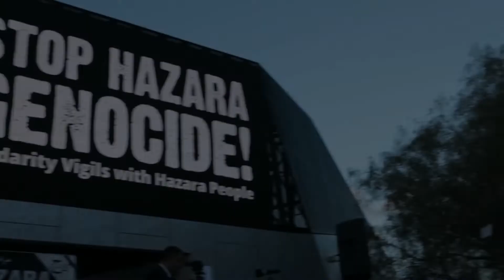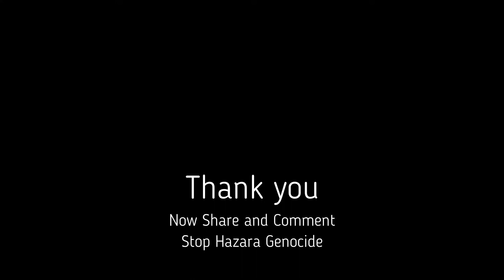Australian Hazara Calls to Action: STOP Hazara Genocide in Afghanistan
In this video, we're addressing the Hazara people's urgent call for action to stop their genocide in Afghanistan.

As the world watches in horror, the Hazara people in Afghanistan are being targeted and killed at an unprecedented rate. This Hazara genocide is happening right now, and we need to do something to stop it.

We need to mobilise and demand the world leaders and UN to stop the genocide and protect the Hazara people. We need to speak out and demand that the international community take action to stop the Hazara genocide.

Books We Love the most:
1 - The Ikigai
2 - The Four Hour Work A Week
3 - The Subtle Art Not Giving A Fuck
4 - Think and Grow Rich
5 - 48 Laws of Power
6 - Seven Habits of Highly Effective People
7 - Five Languages of Love
8 - The Elon Musk
9 - The Barefoot Investor
10 - A Thousand Splanded Sun
11 - The Awaken Giant Within

★ ★ My Gear ★ ★
LINK - My Camera
LINK - My Microphone